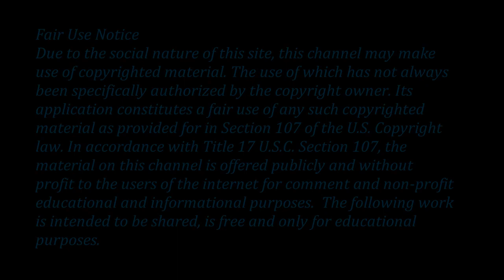Michael Jackson "Fly Away" - (extended 8D audio/video mix) - Nov 26 2020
This is a video for the song "Fly Away" an outtake song which was included in Michael Jackson's Bad Special Edition album as a bonus track. I extended the 8D track and I hope you all love this song and video as much as I did making it. I will also upload the extended 8D audio mix of the song separately.
Happy Thanksgiving to all.  Let's be thankful for the blessings we have in life and remember to reach out to those who are alone and with sadness in their hearts - A little kindness goes a long way.  God bless you all and keep you and your families safe and well.

Michael Jackson is King of Pop forever and forever innocent. :-) :-)

I also wish to dedicate this video to my friend StarChild.